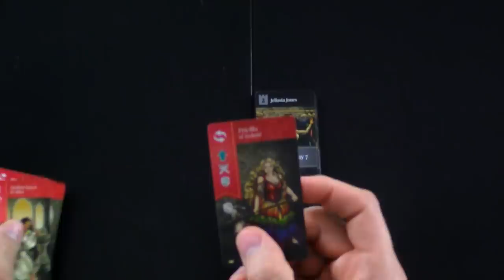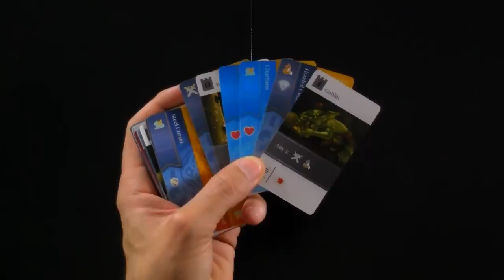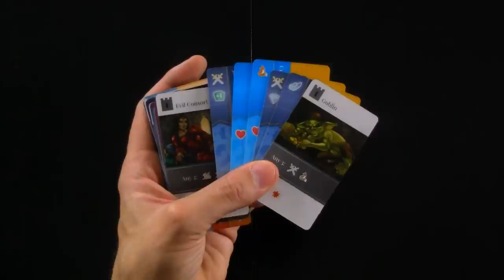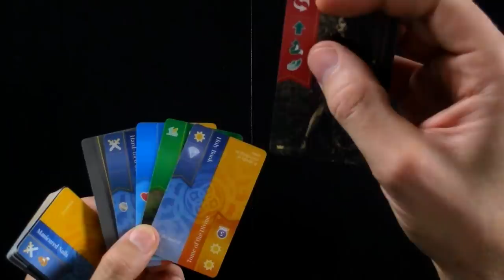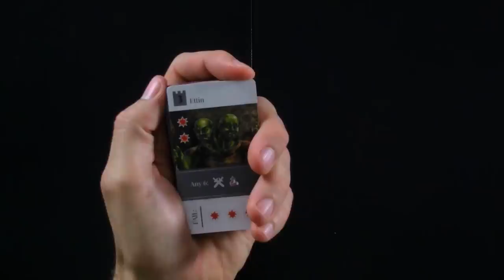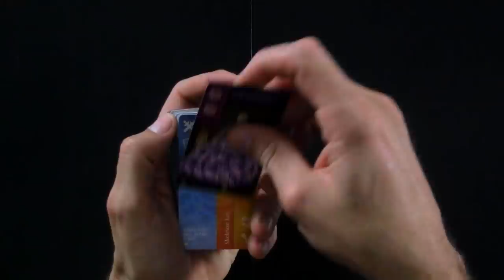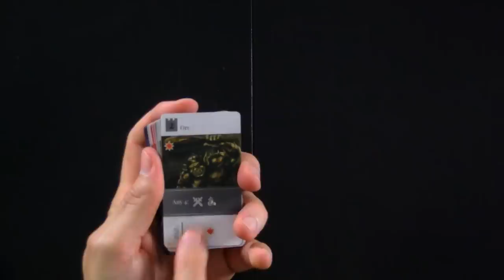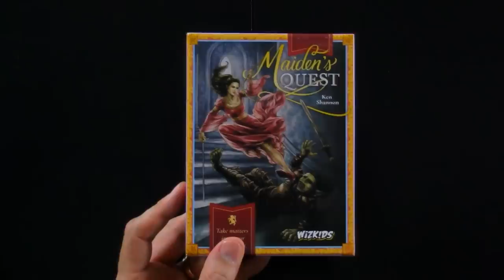Maiden's Quest Gameplay Runthrough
A video outlining gameplay for the boardgame Maiden's Quest.